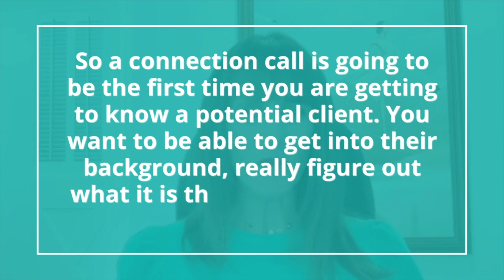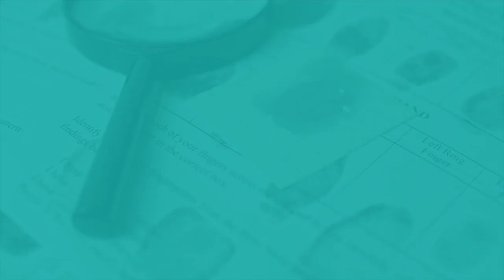How to Prepare for a Connection Call with a Potential Client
One of the questions I get asked all the time as a coach is how to prepare for a connection call. In this video, that's exactly what we're talking about!

First things first, what is a connection call? If you’re not sure, don’t worry – I’ve got you covered. I’ll explain what a connection call is and why it’s such a crucial step in building relationships with potential clients.

Then, I’m sharing my step-by-step method to prepare for a connection call. This method has helped me and my clients nail these calls every time. I’ll also walk you through creating a list of questions you should ask during the call. These questions will help you understand your potential clients better and show that you're genuinely interested in helping them.

Finally, I’ll talk about what to do AFTER the initial connection call. Knowing your next steps is key to keeping the momentum going and moving toward a successful coaching engagement.

So if you're a coach looking to connect with potential clients, this video is for you. Let’s get you prepared for that connection call!

Join Coaching for Coaches Free Facebook Community to get updated about future community calls

Join the FREE Facebook Group, Breaking Free from Your Dirty Little Secrets,

Make impactful, significant improvements in your personal and professional life with the help of a Master Coach, who will provide structured guidance and deliver a proven process designed to reveal who you are at your very best.